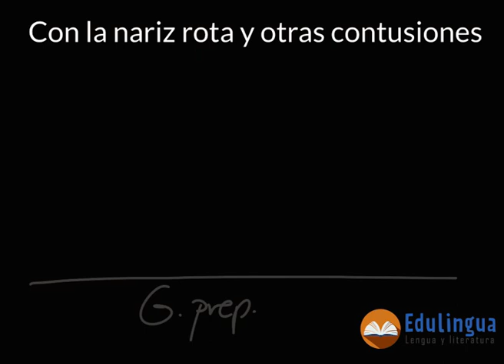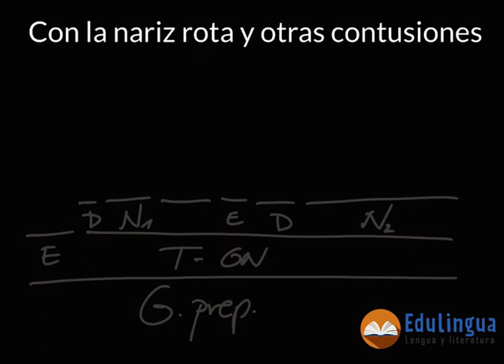Análisis del grupo nominal "Con la nariz rota y otras contusiones"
"Con la nariz rota y otras contusiones". Análisis sintáctico completo de un grupo nominal con una conjunción copulativa.